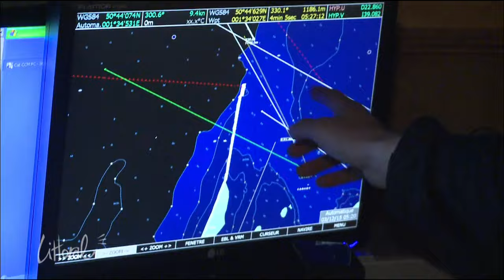Littoral, Sale temps pour le chalut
Ce documentaire, réalisé par Erwan Le Guillermic et David Morvan fait en coproduction avec Aligal production, vient de recevoir 2 prix au Festival pêcheurs du monde de Lorient (Prix du Jury Professionnels et Prix du Jury Jeunes Catégorie Court-métrage).
Le temps d’une marée, une équipe de Littoral a embarqué à bord du Pax dei, l’un des derniers chalutiers de Boulogne sur mer premier port de pêche français (en tonnage). Entre l’interdiction de la pêche au bar, et Bruxelles qui demande aux pêcheurs de ne plus rejeter les poissons morts retrouvés dans les filets, les marins ont l’impression que leur métier s’écroule sous le poids des réglementations. Moral en berne et temps de crise.